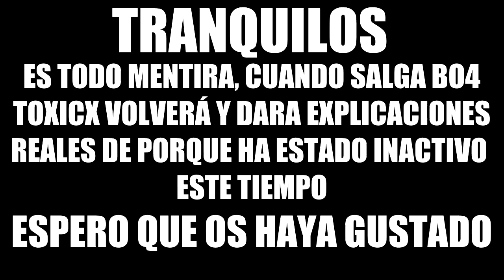EL CASO DEL YOUTUBER DESAPARECIDO ***PARANORMAL***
GRACIAS :D